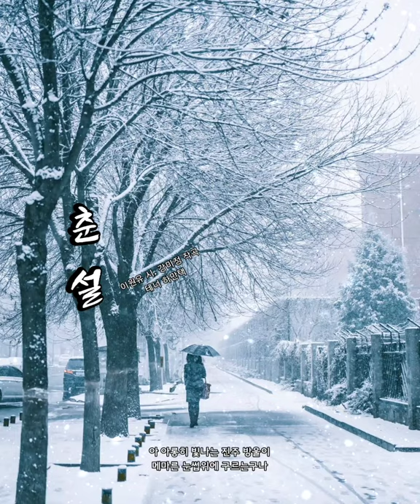많이 추워요 감기 조심하세요 (ღ◕ܫ◕ღ)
❄️춘설
이원유 시 강미정 작곡
테너 하만택

KineMaster
CapCut
Inshot
VLLO
Video Maker
Power Direct
Background Eraser
Snapseed
글씨팡팡
멸치